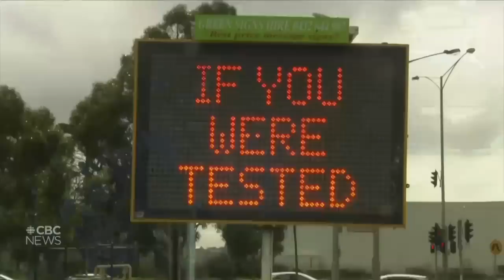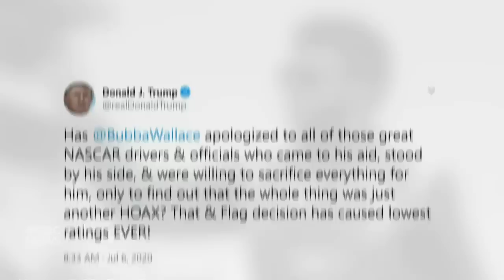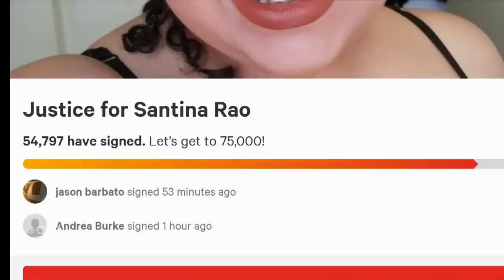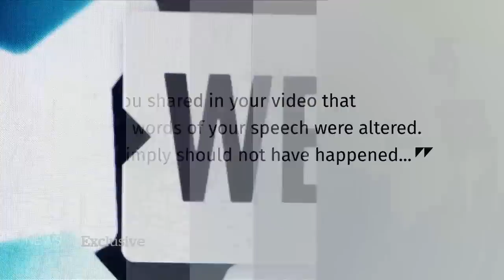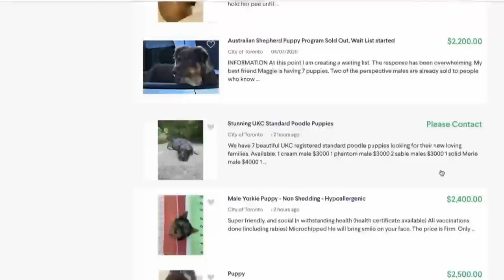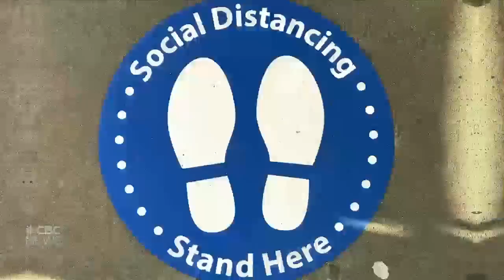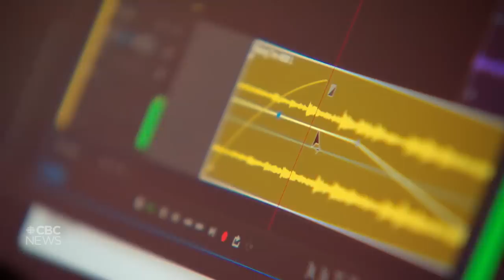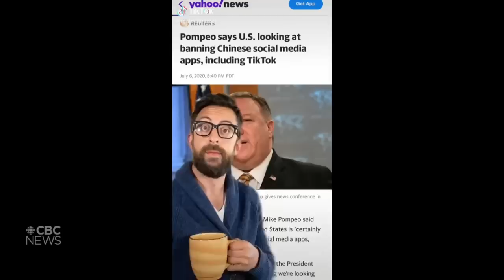The National for Tuesday, July 7 — Global cases of COVID-19 rise; End of the handshake?